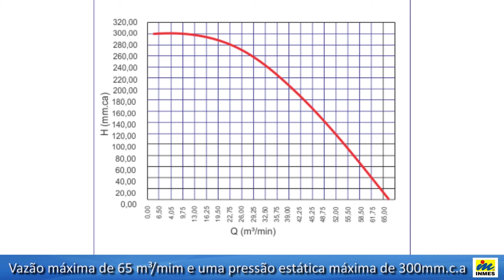Exaustor EF-300 T2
O Exaustor EF-300 T2 é um equipamento estacionário, desenvolvido para captar pó em máquinas de médio porte, como esquadrejadeira, seccionadoras, lixadeiras. Pode ser utilizado em duas ou mais máquinas ao mesmo tempo, dependendo das necessidades individuais de cada equipamento.